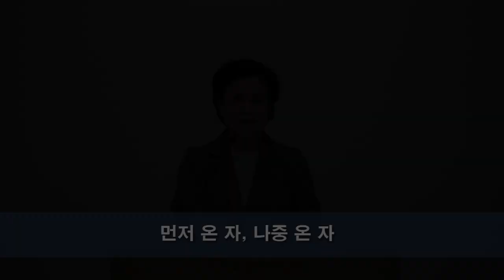CLTV 파워메시지ㅣ'먼저 온 자, 나중 온 자'ㅣ한중사랑교회(서영희 목사)ㅣ2024.10.6 주일설교